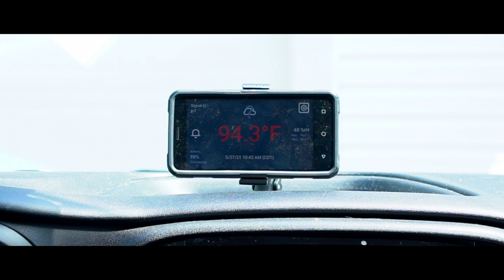Dog In Hot Car Dies | Dogs Die In Hot Car Prevention 🐶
This is about dogs die in hot car prevention!

This is Animalarm presented and reviewed by Celebrity Dog Trainer Nick White!
@NickWhiteK9 on IG
@NickWhiteK9 on FB

This video is showing prevention from Dog In Hot Car Dies information but we also try to cover the following subjects:
-hot car death
-dog dies in hot car
-dogs die in hot cars

Dog In Hot Car Dies is something that we see every year in the news and is completely preventable!

We know that you are visiting our YouTube video because you wish to figure out even more regarding Dog In Hot Car Dies! Keep reading to see how to keep your dogs safe in cars, kennel rooms, RVs, and even your house!

✅ Keep You and Your Dog Safe During the Summer Heat
✅ Wireless temperature monitoring in any environment
✅ One base station and one remote sensor included
✅ One Year Monitoring Included
✅ Humidity sensor
✅ Notification by text message or email
✅ User can text animalarm at anytime for a real-time temperature status
✅ Notification via text and email if loss of power or loss of signal occurs
✅ Remote sensors have two replaceable AAAA battery
✅ Base unit rechargeable battery with USB power adapter and car charger included
✅ Settable high and low threshold temperature
✅ 1 year Product Warranty